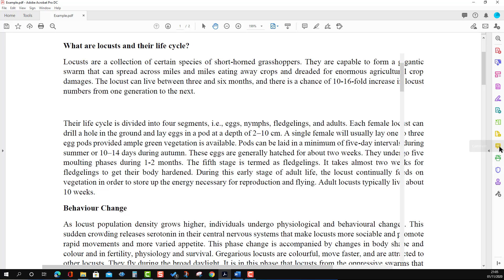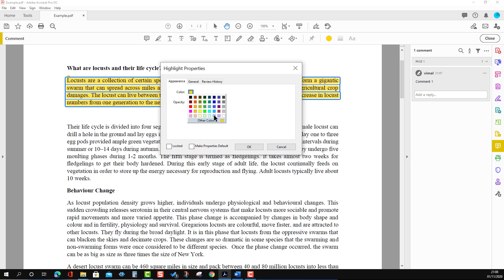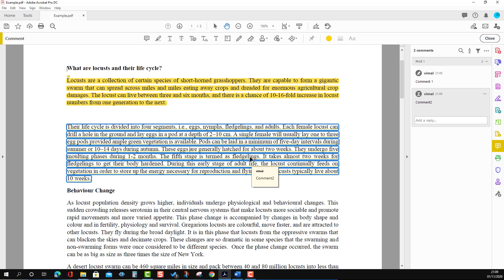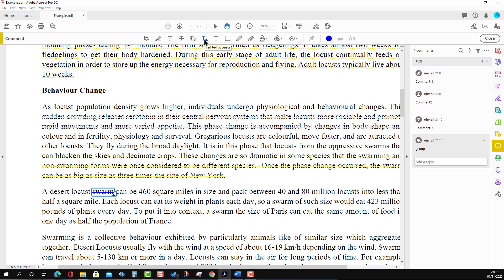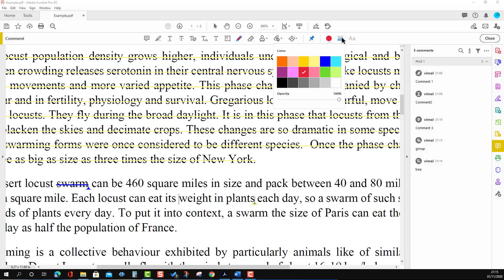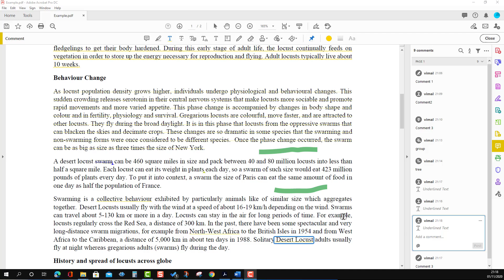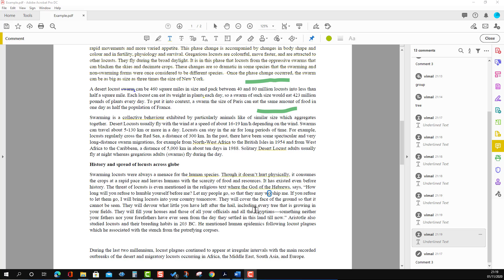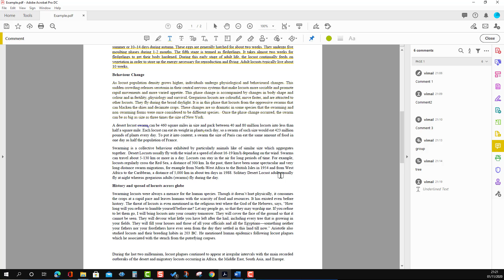How to use annotation in adobe acrobat in Hindi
This is an educational video in demonstrating how to use annotation in adobe acrobat in Hindi.  Topics are summarised as following.

00:00 Introduction
00:20 Activate Comment tools/ Comment tools in adobe acrobat
00:50 Highlight text in adobe acrobat pro dc
02:44 Underline text in adobe acrobat pro dc
04:15 Strikethrough text in adobe acrobat pro dc
05:20 Add note to replace text in adobe acrobat pro dc
06:15 Insert text at cursor in adobe acrobat pro dc
07:04 Drawing tool in adobe acrobat
08:25 Erase drawing in adobe acrobat
09:10 keep tool selected adobe acrobat pro dc
10:00 Make current properties default
11:05 Short comment in adobe acrobat/ Filter comment in adobe acrobat
11:45 Delete annotations
12:20 Lock annotations
13:10 Conclusion

Adobe acrobat pro tutorial in Hindi
Adobe Acrobat Pro DC tutorial in Hindi